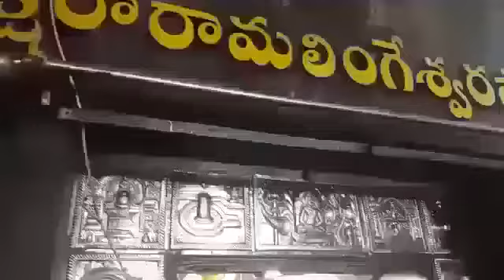14 September 2020